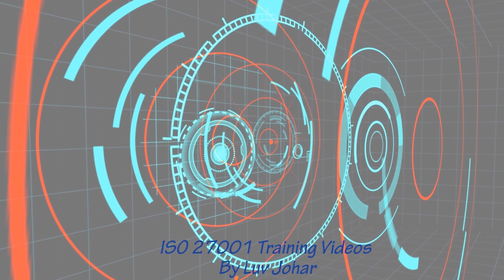Human Resource HR Security Controls and Human Resource HR Security Best Practices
All these videos are only created for teaching purposes.

Please note that - all ISO 27001 documents and standards are completely owned intellectual property & copyright of ISO.

If you are a beginner in Cyber Security space then these are the list of MUST WATCH VIDEOS for you -

List of MUST WATCH VIDEOS in Hindi -

- How to get ISO 27001 certified (in Hindi)